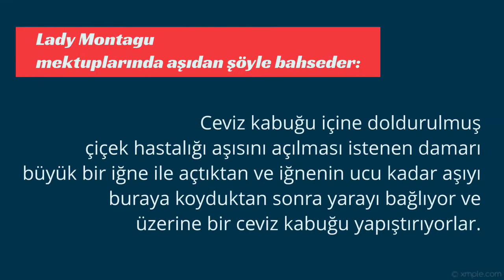İngiltere’den Osmanlı’ya 1 Dakikada Lady Montagu!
İngiltere’nin Osmanlı Büyükelçisinin eşi olarak İstanbul’da yaşayan Lady Montagu’nun İngiltere’ye gönderdiği mektuplardan (şark mektupları) Osmanlı’daki çiçek hastalığına karşı yapılan aşılama çalışmalarını anlattığı görülmüştür. Merak ettiğiniz bilim insanlarını yorum olarak bizimle paylaşın! :)

Mikrobilim artık YouTube’da!
Mikrobilim; genç bir mikrobiyoloğun akademi ve bilim yolculuğundaki maceraları, hikayeleri ve tutkularıdır diyebiliriz.

Desteğiniz için şimdiden teşekkür ederiz.